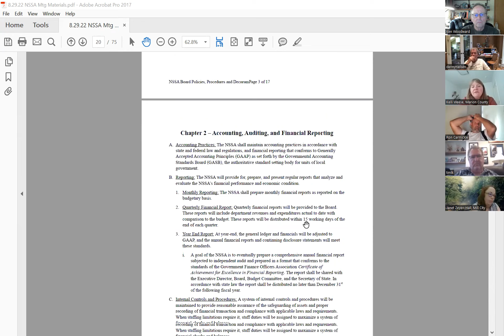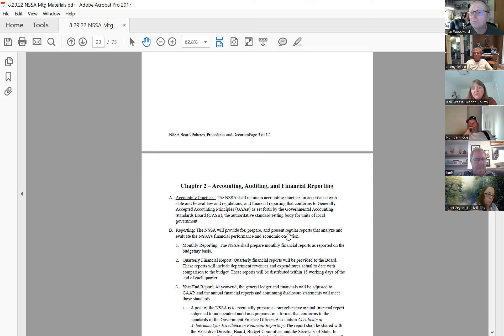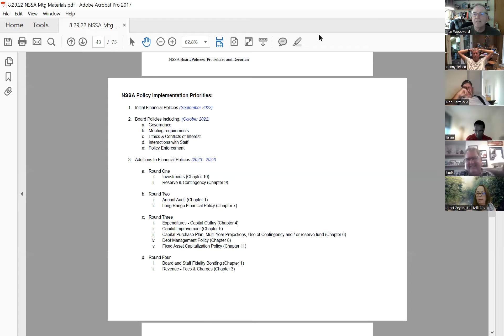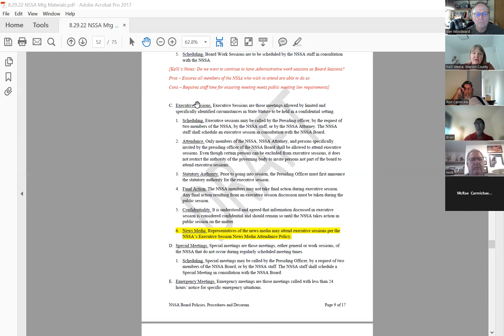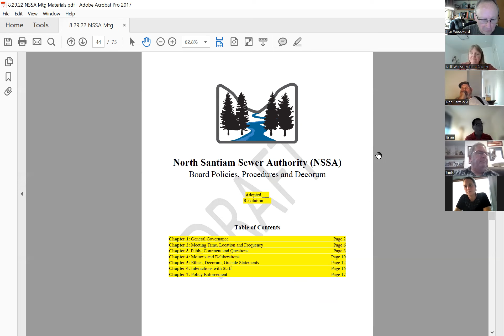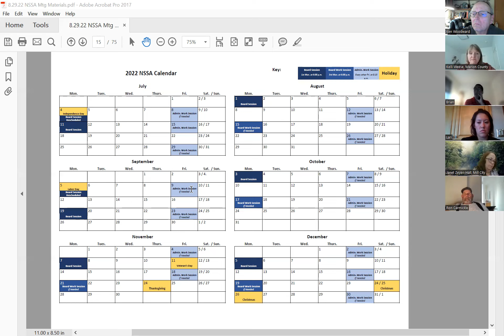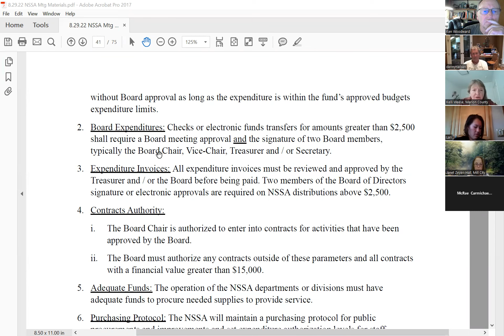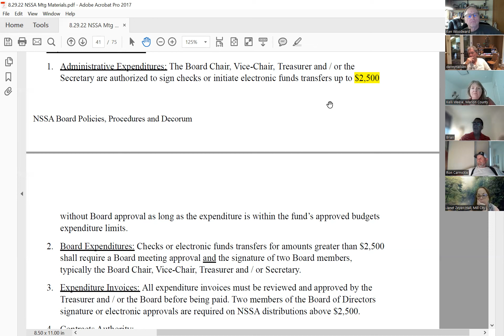North Santiam Sewer Authority Monthly Work Session Meeting , 8-29-2022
Meeting included...

Next meeting is the first Monday of the month, [Date and time], via Zoom.
See northsantiamsewer.net for more details.